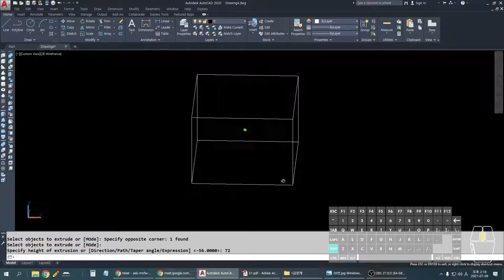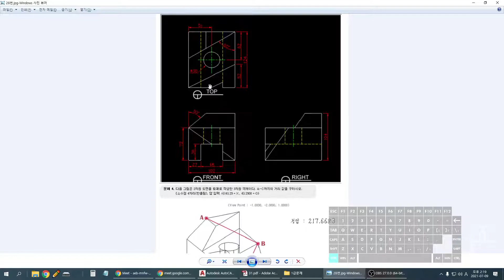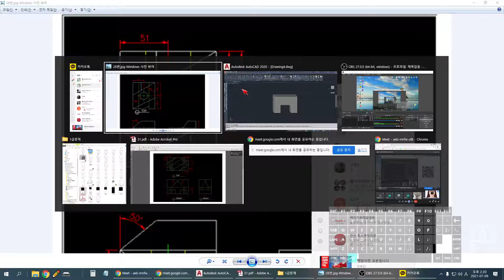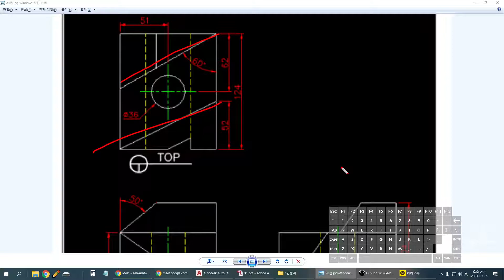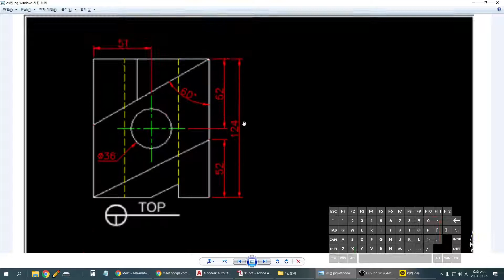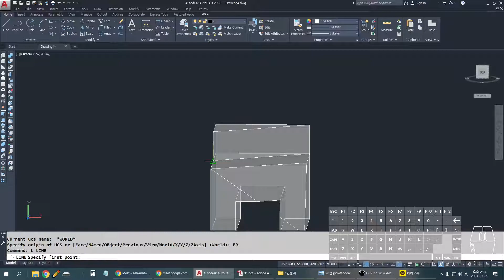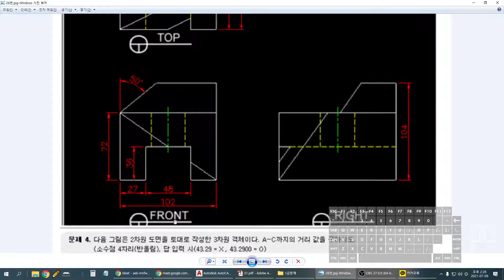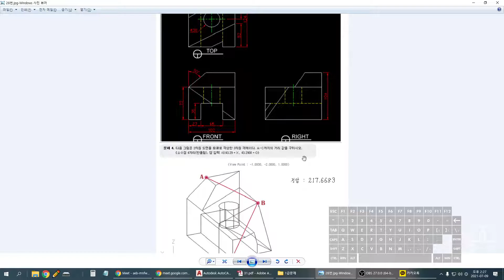ATC1급 기출문제풀이 28번